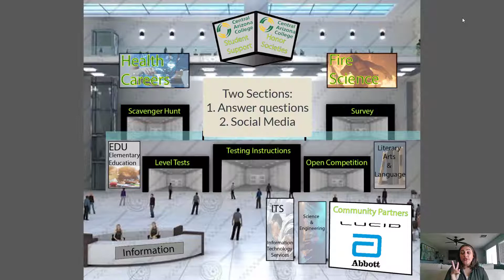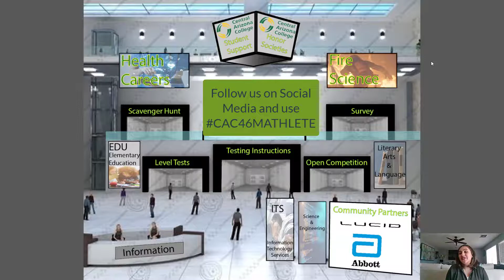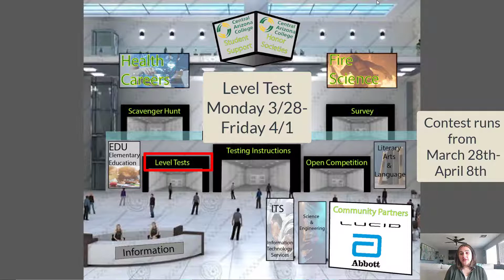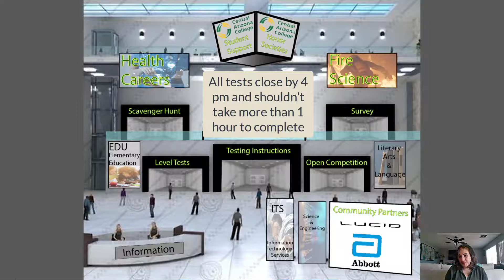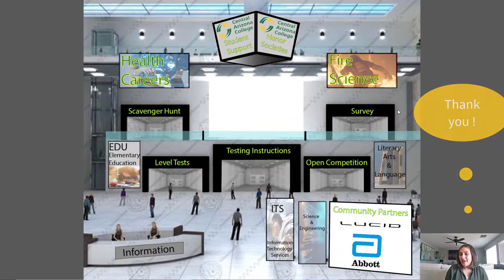Welcome video for 46th HS math contest